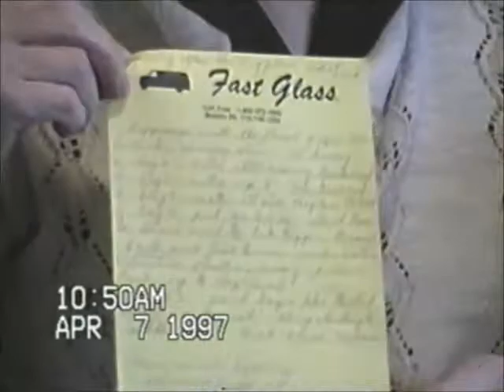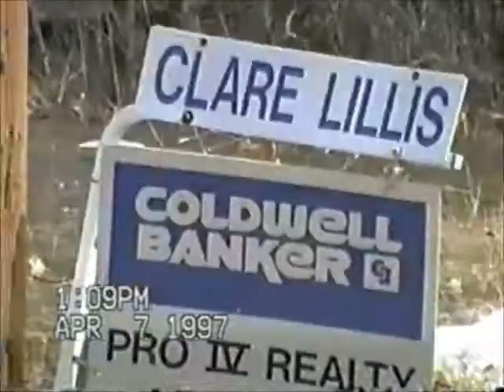Flood 1997 Rum River, MN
Flood of the Rum River, MN